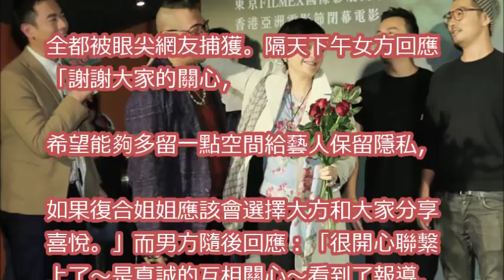「言承旭是呆瓜！」 洪偉明看好復合：林志玲需要伴的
白金剩女林志玲傳與舊愛言承旭番撻，半信半疑大牌思浩唯有恭喜佢?!((大家真風騷))ss

【完整版】林志玲言承旭世紀同框　驚人內幕是馬國籌備小島婚禮？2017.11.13《新聞龍捲風》